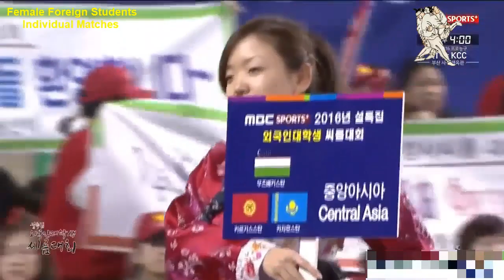China Vs USA | Korean wrestling | Ssireum | Female individual matches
Hi,BoGooGa here. I want to introduce you to the world of traditional Korean wrestling, Ssireum. It's my goal to make Ssireum a globally recognized sport. I want representation of Ssireum within the US, and for its popularity to grow overall.

This episode features female foreign students' individual matches.
[USA Team athlete Taylor] vs [Chinese Team athlete Lee Yu Dong]

Both athletes grab each other's belts, which are called sapa, before the round begins.

There are 3 rounds per match, whoever wins 2 first, proceeds in the tournament.